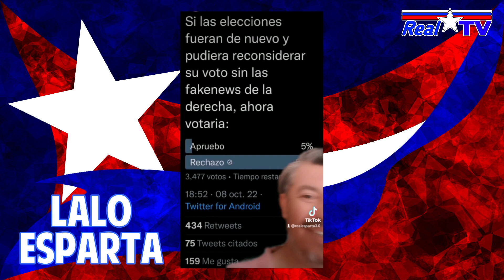La encuesta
Esto se llama ir por lana y salir trasquilado